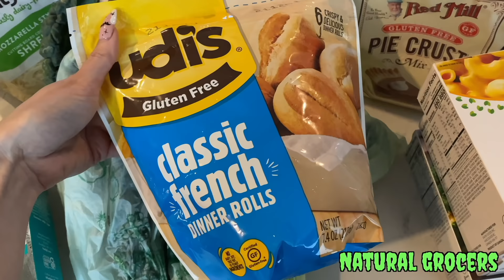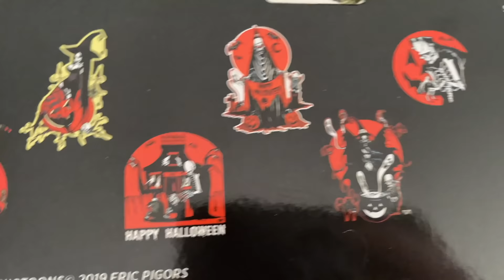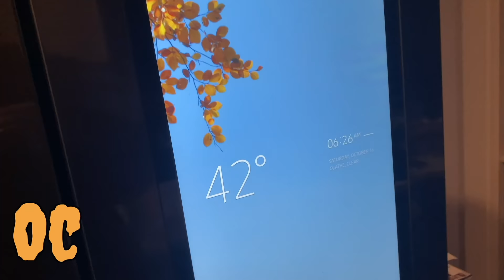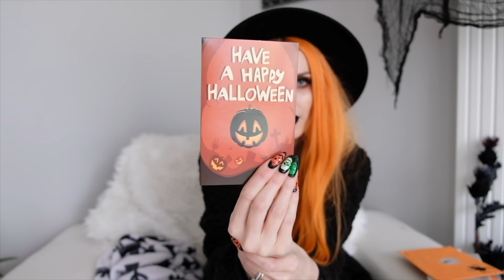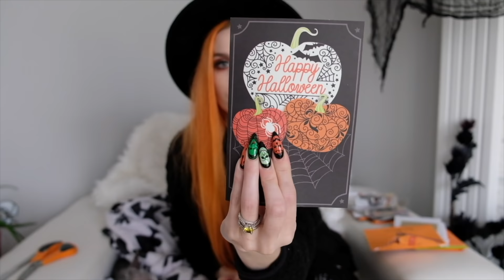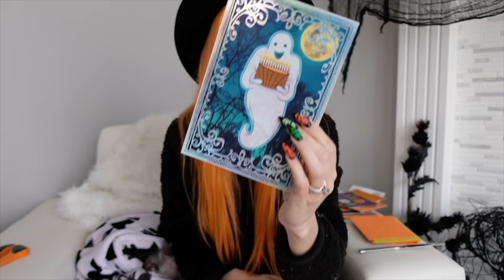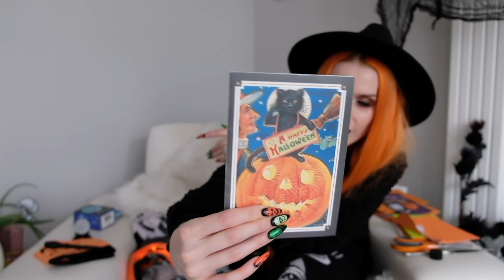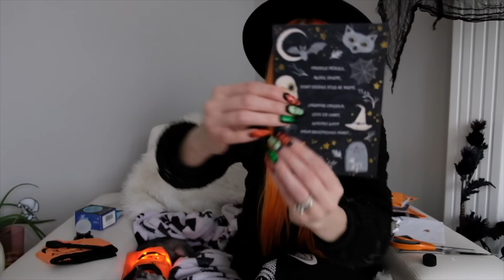MERRY VLOG-O-WEEN PART 1!!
Hey ghouls n goblins!! This is the latest vlog-o-ween ever, but I thought maybe we could use a little walk down Halloween lane now that it's full on holiday season! Hope you had the most amazing October!!!

Feather & Flame Co.
Corpse Love - Coffin Tray
Witch’s Brew & Moon T-Shirts
Able Etsy Shop Stickerpus
Bruja Blast & amazing stickers

They are provided for your convenience and linked to the items mentioned or as similar as I could find. I truly appreciate all your support and hope you had the most magical Halloween!!